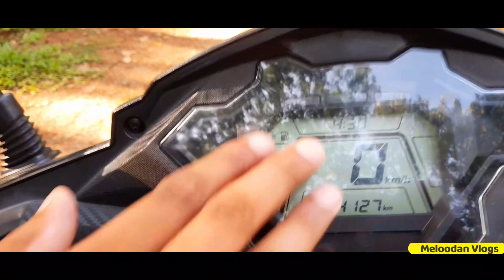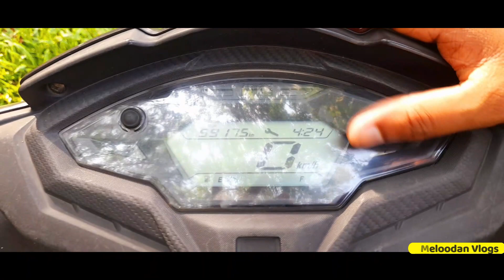HONDA DIO BS6 VS HONDA DIO BS4 SIMPLE COMPARISON VIDEO IN MALAYALAM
HONDA DIO BS6 VS HONDA DIO BS4 SIMPLE COMPARISON VIDEO